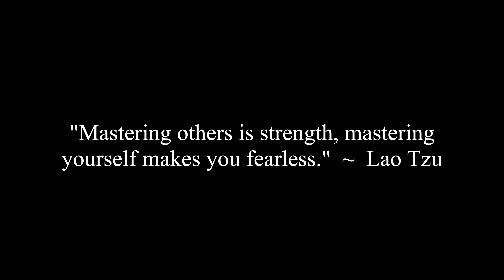My Ex Is Stalking My Social Media, Should I Block Her Or Let It Be?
Corey, Jade and Caroline discuss a viewer question